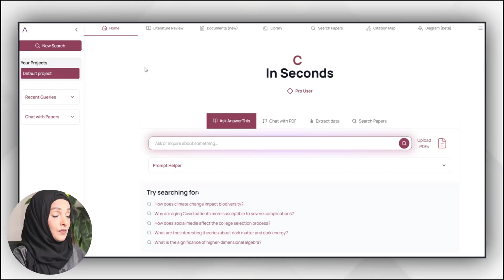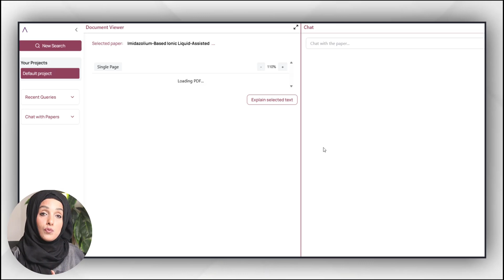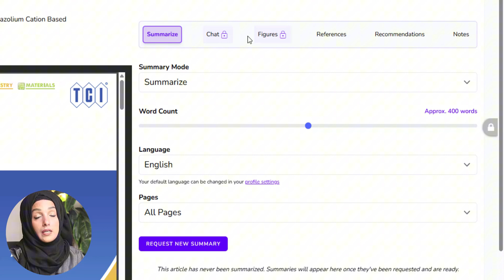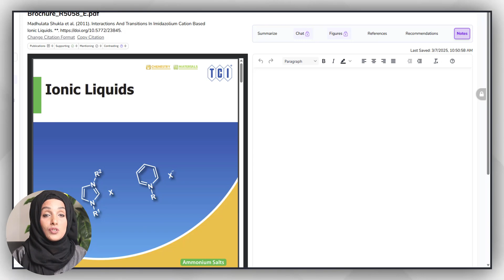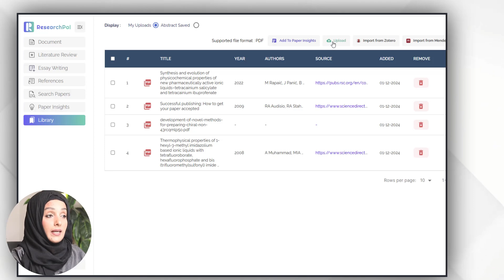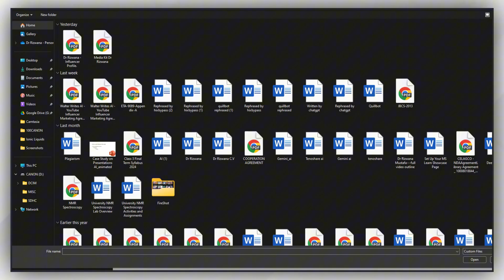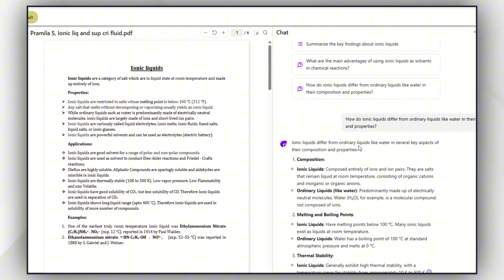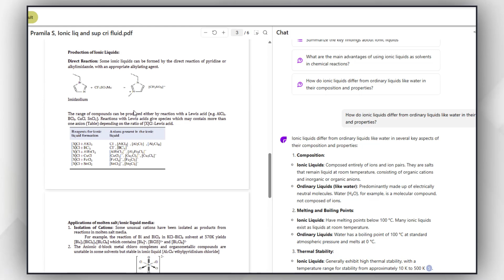How to Read Research Paper Fast and Effectively In 2025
Learn how to Read a Research Paper Fast and Effectively In 2025  with thee help of AI  tools
Timestamp
0:00 Introduction
0:41 Chat with paper with answerthisio
2:10  Chat with paper with scisummary
4:23 Chat with paper with Scispace
5:27 Chat with paper with Researchpal
6:15 Chat with paper with chatpdf

▼ ▽ Recommended AI Tools In Research

▼ Connect with Dr. Rizwana Mustafa on digital platforms to get all updates.